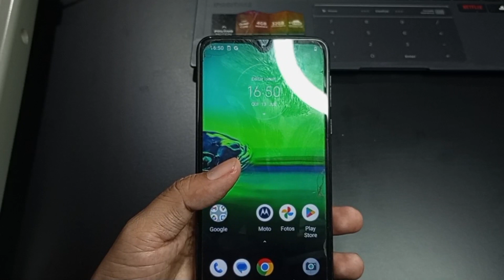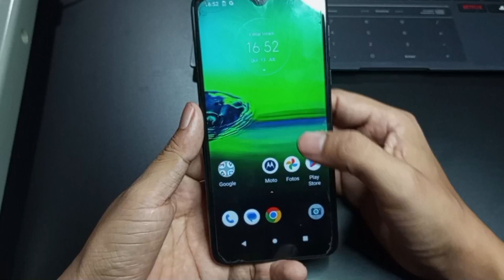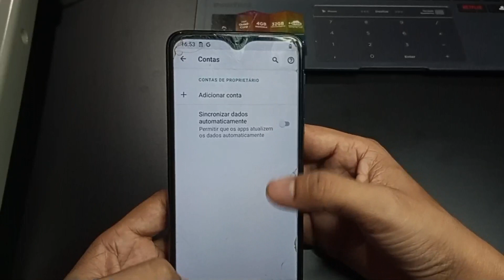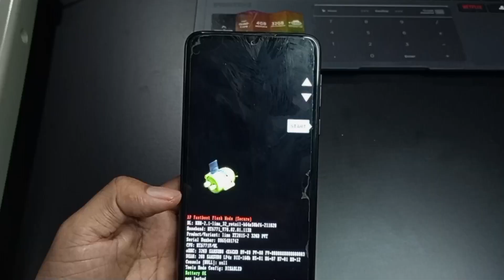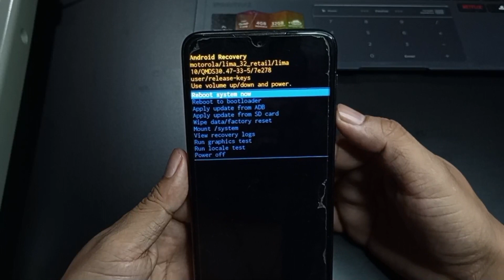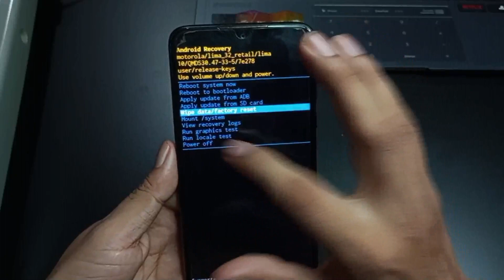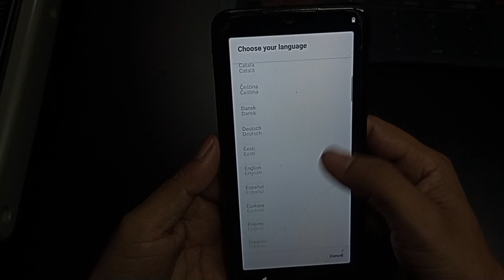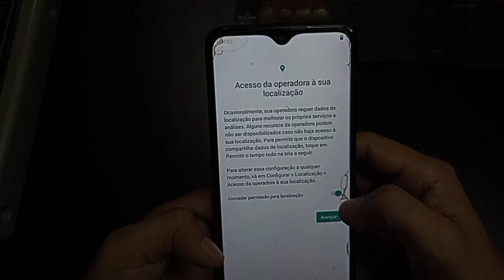Como Formatar o Motor G8 Play Motorola TUTORIAL COMPLETO - Hard Reset. ✅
Como Hard Reset Moto G8 Play e G8 Plus de Maneira Correta Tutorial Completo.